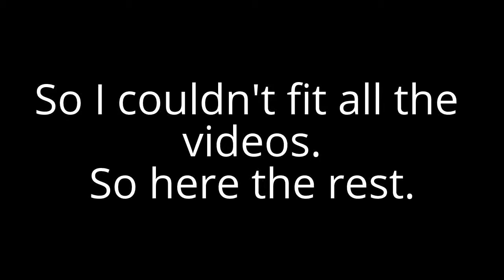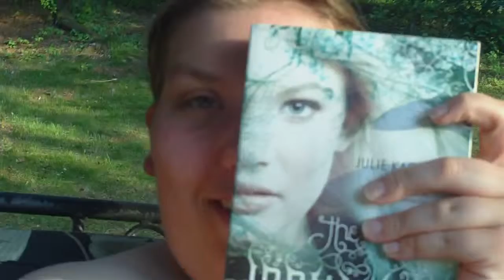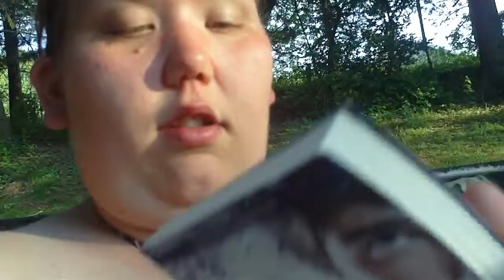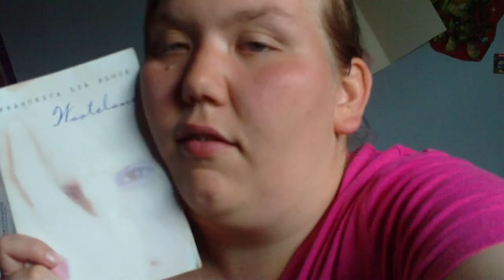Dec-Jun Wrap Up and TBR, In My Mailbox, TBF 2015 Part 2